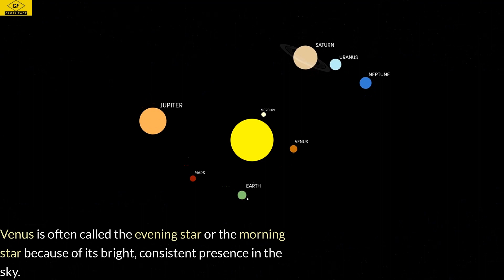Space facts, Brightest planet of solar system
Brightest planet of solar system ,
,space facts channel, Space facts,